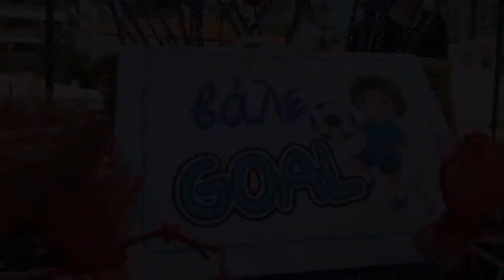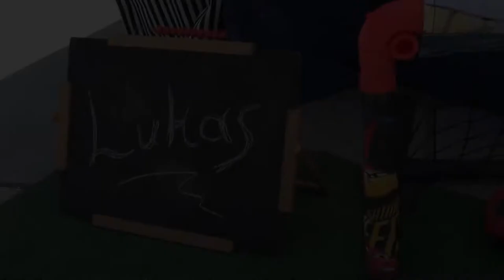MY NAME IS LOUKAS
by  Ilias Papathanasiou